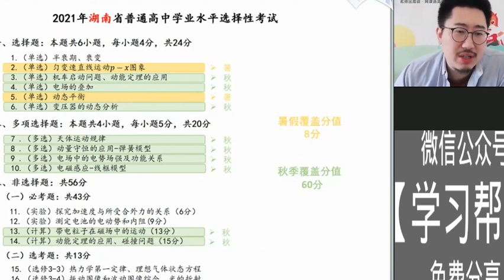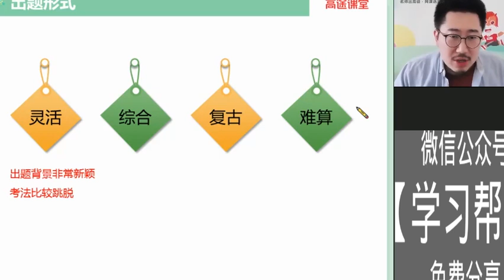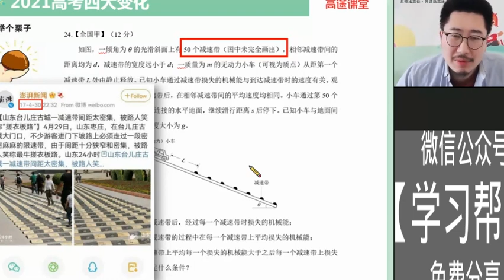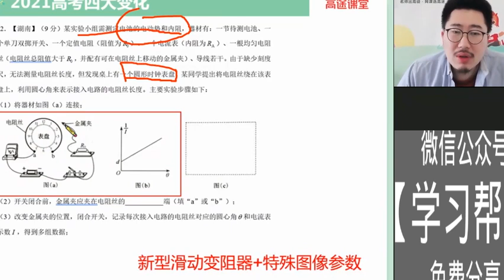答读者问01丨 为什么我们必须与他人沟通、讨论？雾谷飞鸿